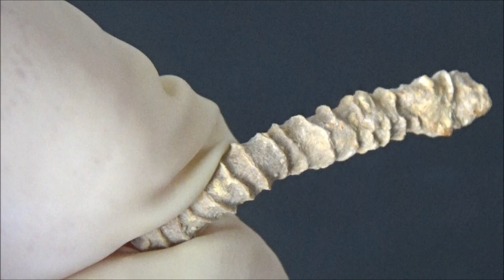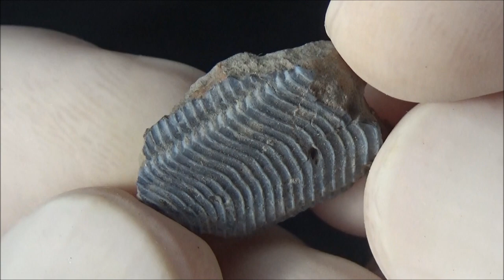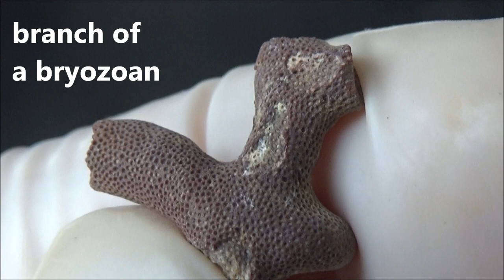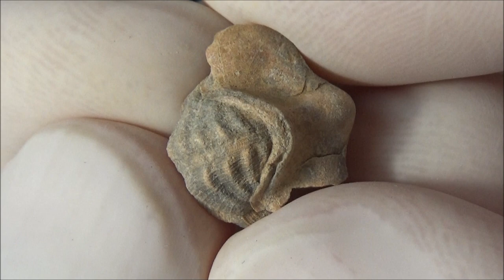The unusual and simply weird fossils from our collection.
Curious finds that require proper identification.